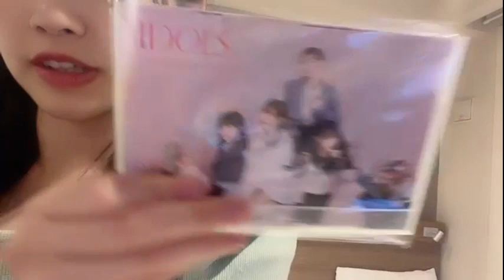2023年08月25日 中村 舞（STU48 ドラフト3期生）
2023年08月25日22時14分